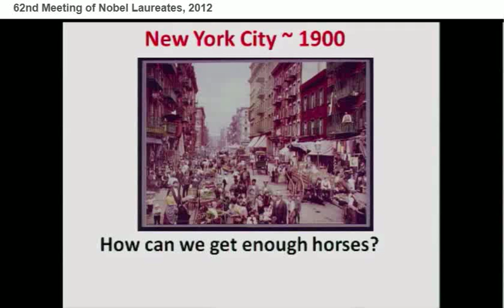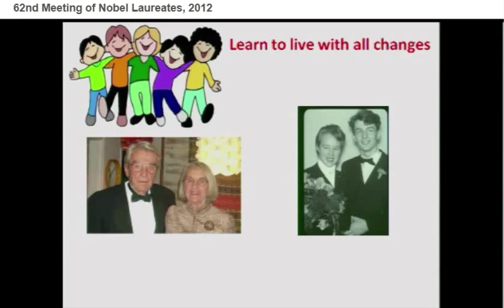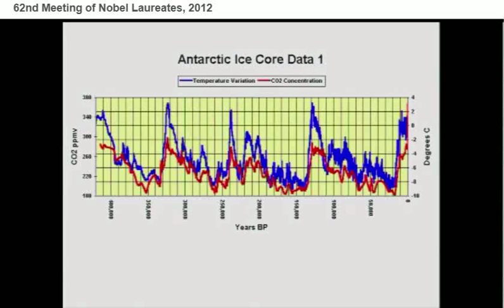Ivar Giaever - 2012 Meeting Of Nobel Laureates (3 of 3)